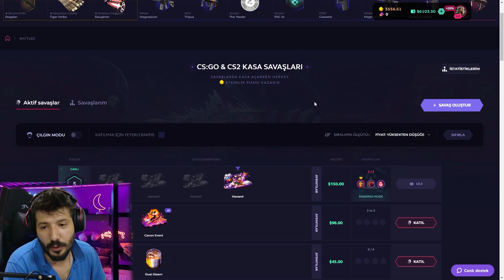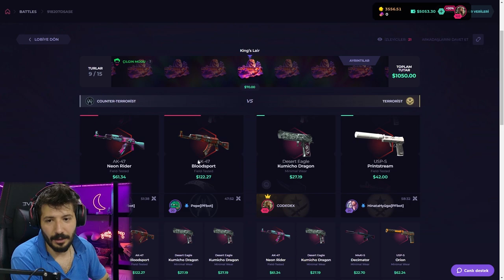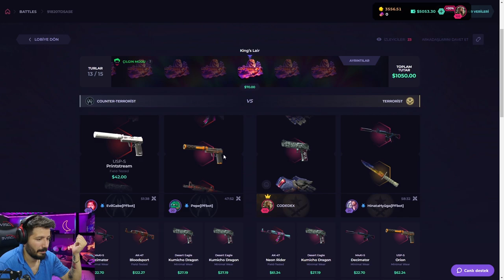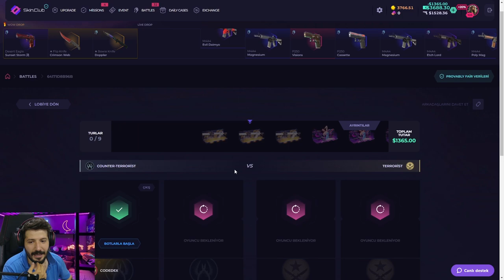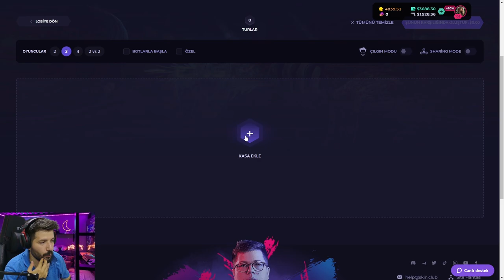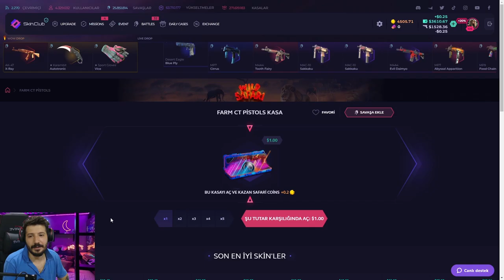KELEBEK KATLATAN KASAYI BULDUK Skinclub Promo Code 2024